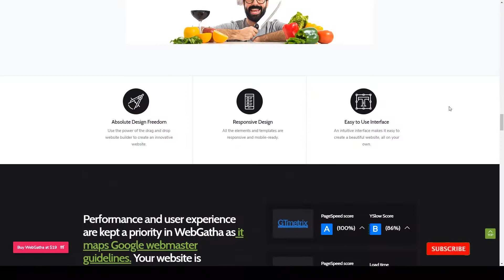WebGatha - Multi-purpose WordPress Theme corporate multipurpose Build Website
Framework Underscores

 Columns 3

 Layout Responsive

 Tags agency, business, clean, corporate, creative, ecommerce, modern, multipurpose, portfolio, responsive, small business, wordpress, wordpress theme, wordpress website